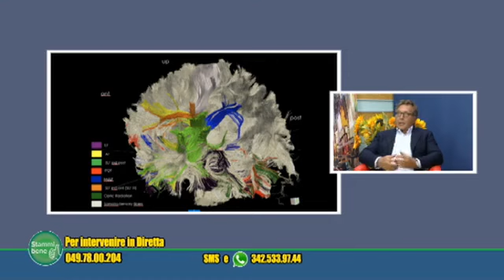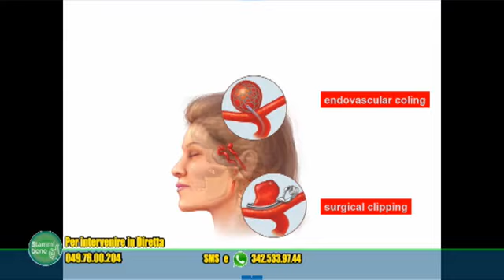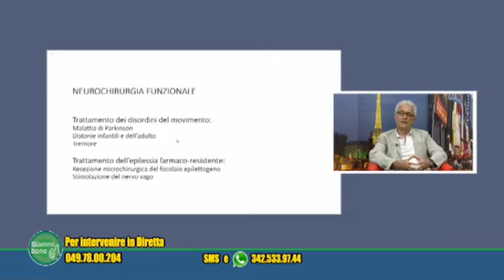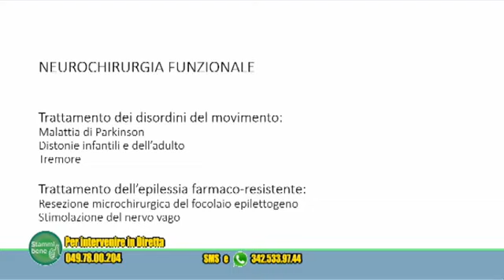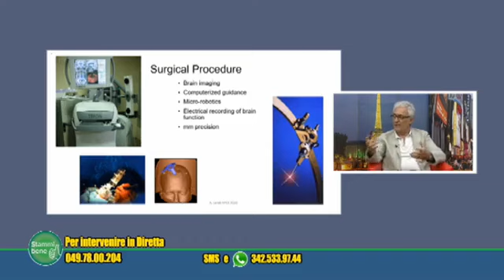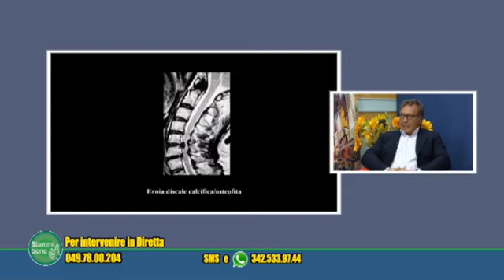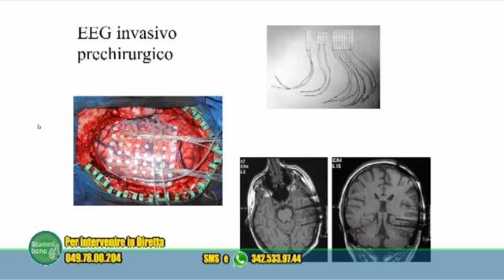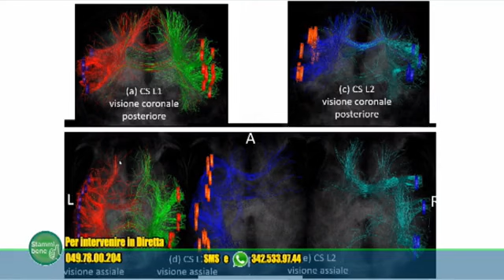Cafètv34 - In studio il Prof. Franco Chioffi e il Prof. Andrea Landi, Azienda Ospedaliera di Padova